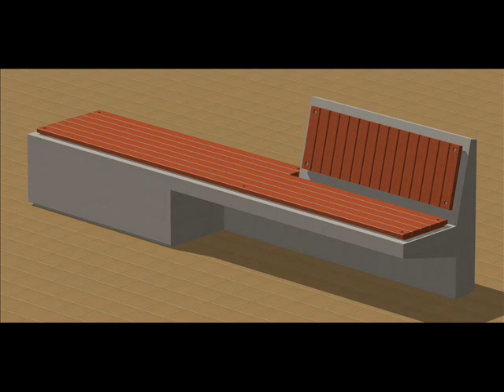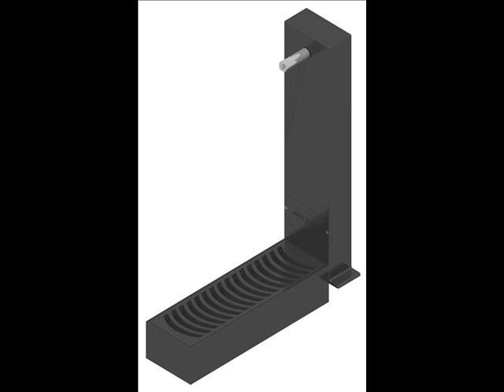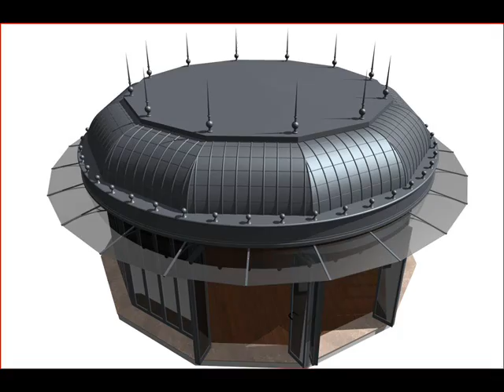3D MICROSTATION MOBILIARIO URBANO.wmv